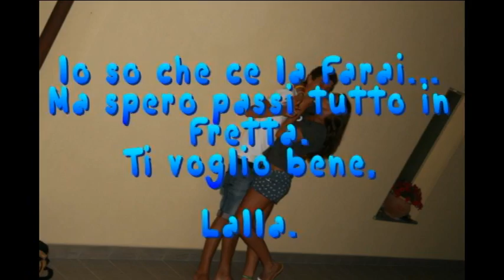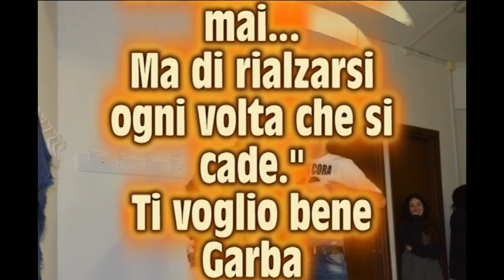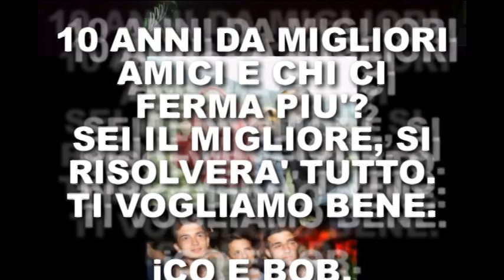Forza Teo!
E' uno dei tanti nostri modi di urlarti " Ti vogliamo bene".
Ti siamo vicini.
Giulia